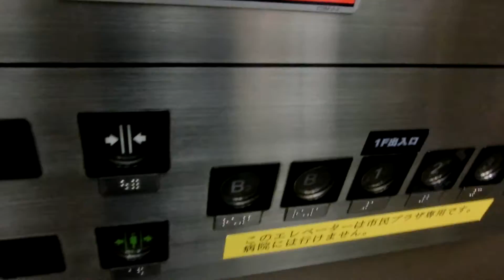ショッパーズプラザ新浦安のWave101専用エレベーター（7号機）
建物はイオン新浦安店と一体です。かつてはダイエー新浦安店と一体でしたが、店舗ブランドをダイエーからイオンに転換するため、2016年3月14日をもってダイエーとしての営業を終了しました。Wave101専用エレベーターはB2階から4階まで行きますが、3階は不停止です。また、撮影したWave101専用エレベーターのみ防犯窓がありません。2基あり、Wave101専用エレベーターは7号機～8号機が該当していますが、この動画では右側7号機の車椅子対応機を撮影しました。1990年製ですが、珍しく車椅子操作盤ではなく、かご内後部にインジケーターがあります。

メーカー：東芝
機種：エレメイトセレブラム後期型
駆動方式：ロープ式
設置台数：2基(群管理)
アナウンス：なし
到着チャイム：あり
車椅子操作盤：7号機にあり
停止階：B2,B1,1,2,3,4
停止可能階：B2,B1,1,2,4
用途：乗用
定員：24名
積載：1600kg
ドア：2枚両開きドア
設置年度：1990年6月